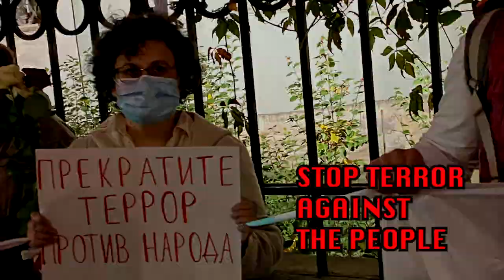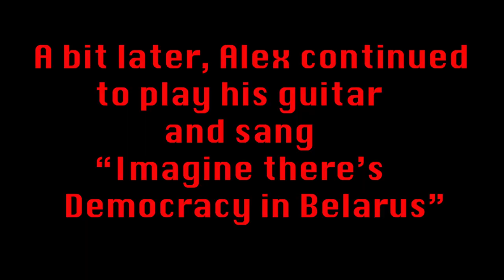Democracy in Belarus - Alex Carlin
Recently I was walking down the street in Moscow and by chance there was this street demonstration for Democracy in Belarus. I always have my guitar with me, and I started to improvise a song to support what the protestors were standing up for. My guitar was not touched by the cops, but as you will see, they forced me to take a break whenever we were having too much fun.